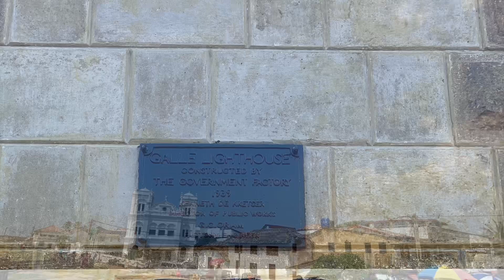Galle Fort and Lighthouse 4K 2020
galle fort and lighthouse 2020